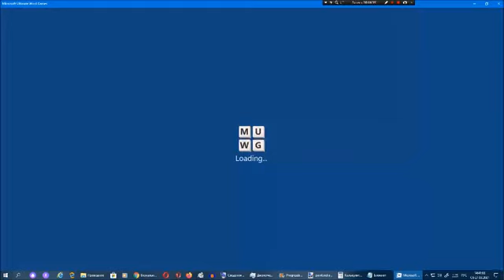Ставка слов от Арсения Иванова. Испытание 1. Мир 1. Бонусная часть 5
Дата выхода: март 2021.